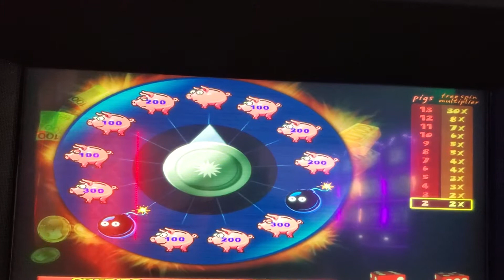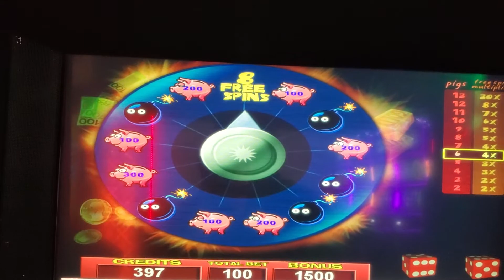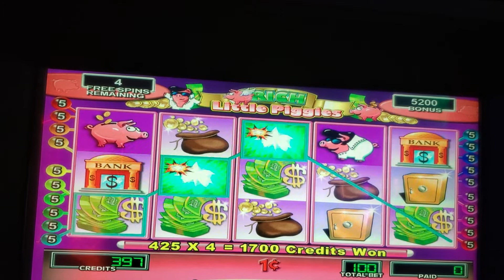Rich Little Piggies Strike Again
Nice Win Again